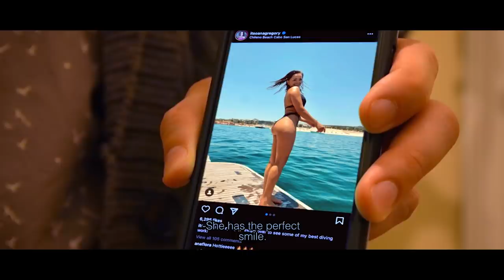Good Will Hunting, but for a Hot Ex-Girlfriend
Written, Edited, & Directed By Stevie Emerson